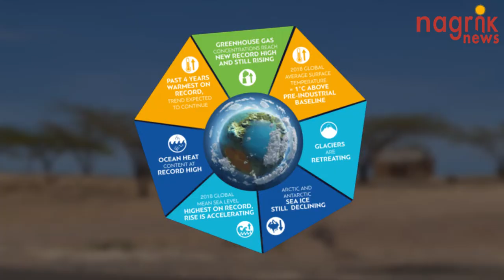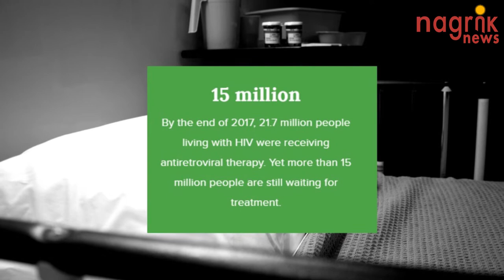एचआईवी मृत्यु दर हुई कम, मगर नई संक्रामक बीमारियां बन रहीं खतरा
सतत विकास लक्ष्य के अंतर्गत तीसरा और महत्वपूर्ण लक्ष्य है अच्छी सेहत। हालाँकि मलेरिया और HIV से होने वाली मृत्यु की संख्या घटकर लगभग आधी हो गई है, लेकिन जलवायु व पर्यावरण में होने वाले बदलाव, तेज़ी से बढ़ता शहरीकरण और आये दिन पनपने वाली नयी बीमारियां, 2030 तक पूर्ण रूप से सेहत हासिल करने के बीच व्यवधान पैदा कर रहे हैं।